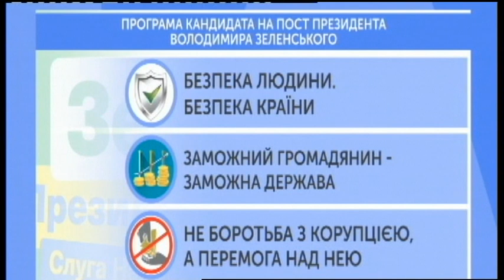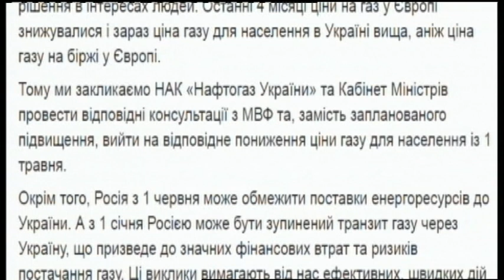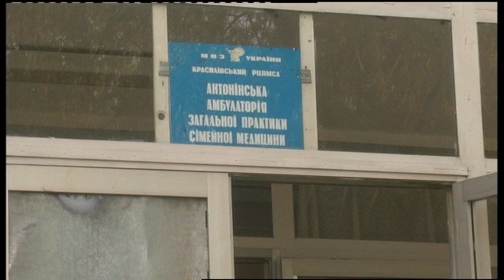30.04.2019. Новини. 20:30